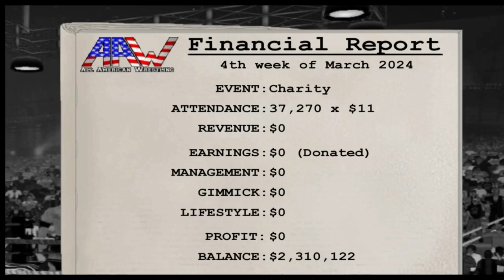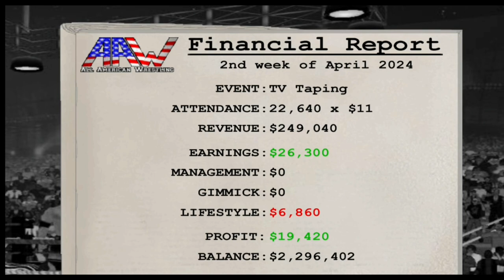IPAGLABAN MO: ALINDOG January 14, 2022